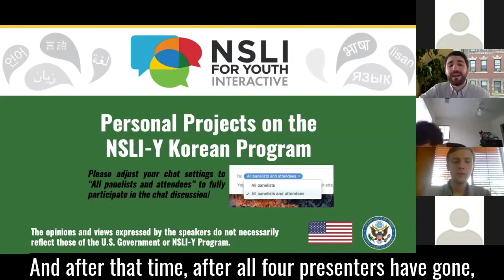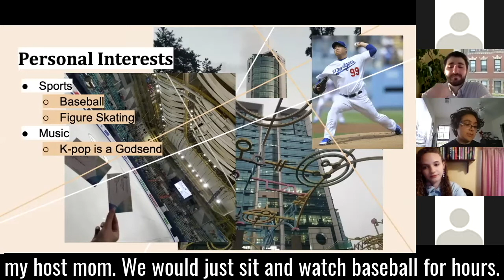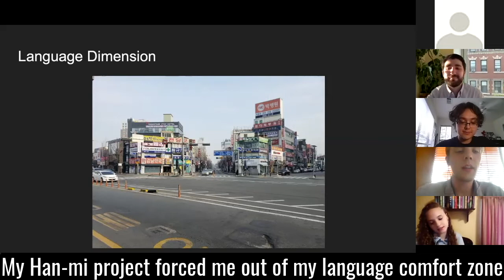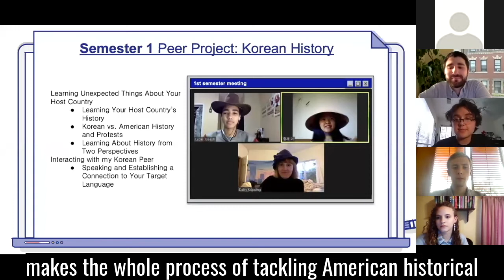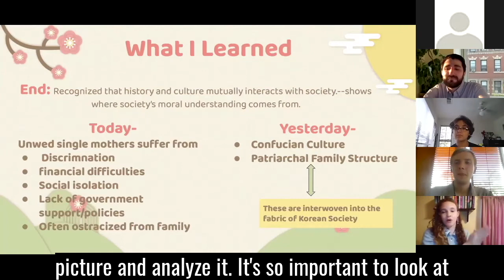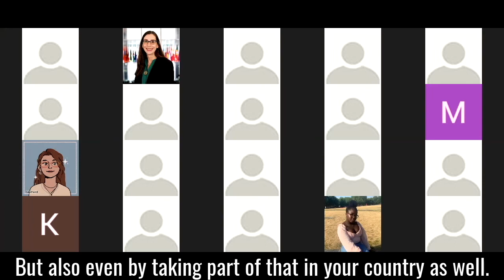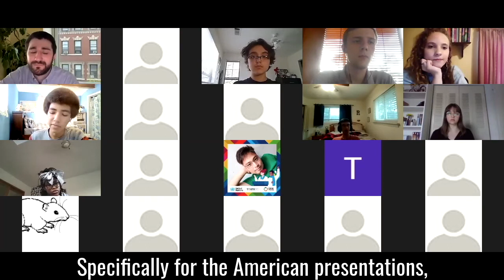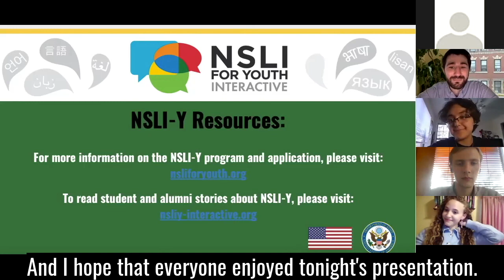NSLI-Y Interactive Virtual Event - Personal Projects on the NSLI-Y Korean Program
On April 6, 2021, NSLI-Y Interactive hosted the virtual event “Personal Projects on the NSLI-Y Korean Program.”

NSLI-Y Interactive hosted a panel of four NSLI-Y Korean Academic Year and Summer students and alumni who presented on personal research projects they did during their time on the NSLI-Y program. Panelists shared about how their personal project work enhanced their language learning, deepened their cultural knowledge, and fostered their intellectual curiosity about their host country. NSLI-Y students and alumni facilitated discussions about how engaging in personal projects enriched their NSLI-Y experience. The panelists’ presentations were followed by a Q&A session.